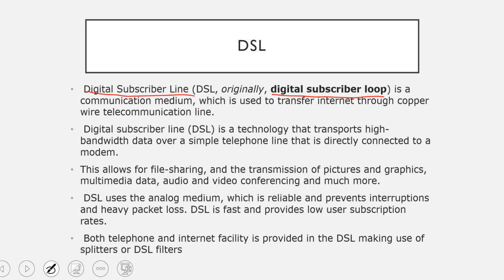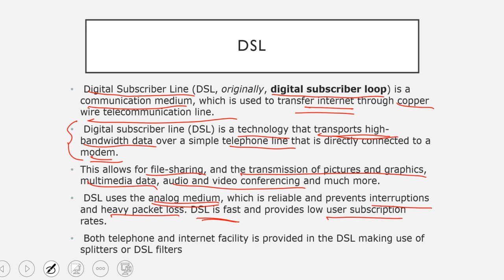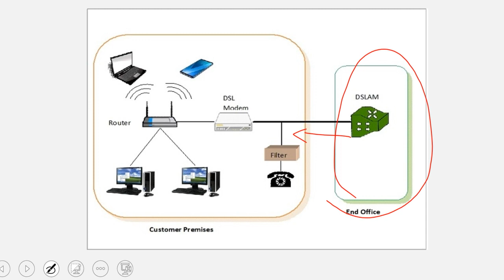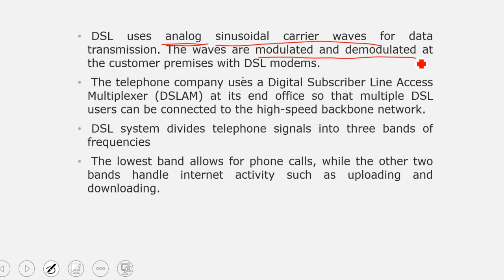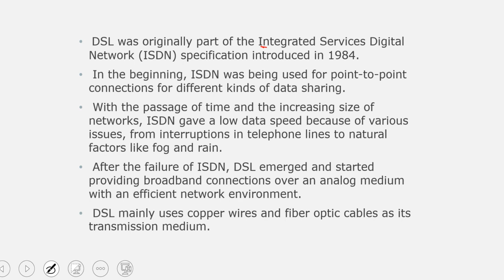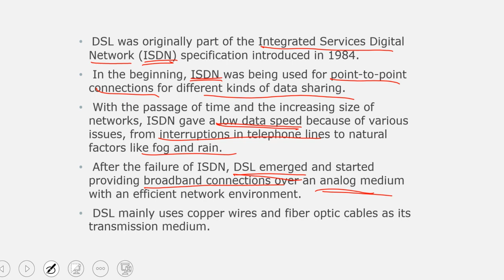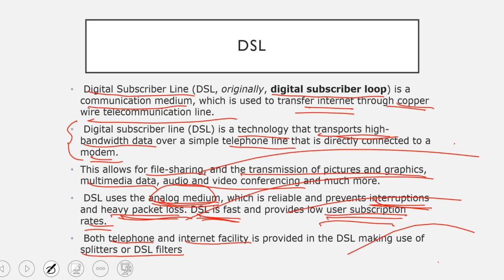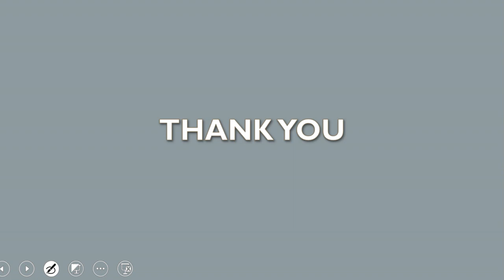Digital Subscriber Line | Computer Hardware and Networking | Module 4 | Electronics Engineering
This video provides details on DSL, a portion from the Module 4 of CHN for 6th Semester Electronics Engineering Diploma.